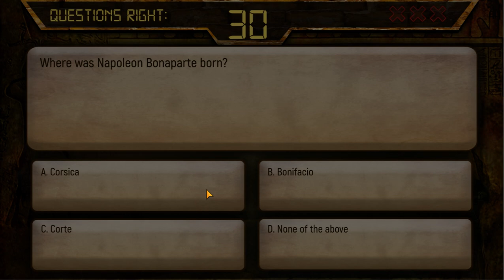History Trivia 100 Android Game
100 Random History Trivia Questions to answer with only 3 X's till your out!
Awarded with famous quotes at 10, 25, 50, 75, and 100 questions right!